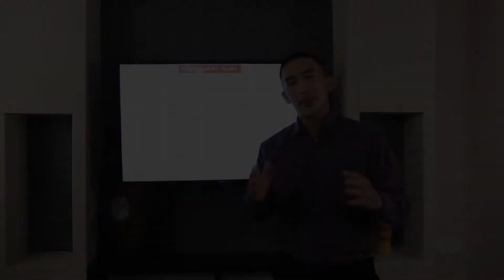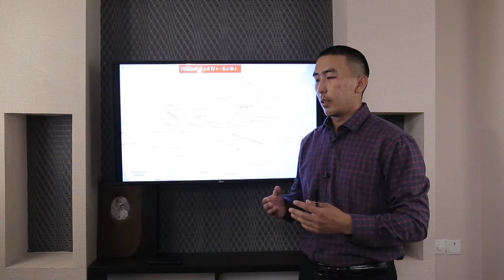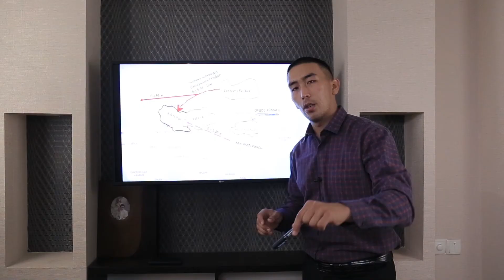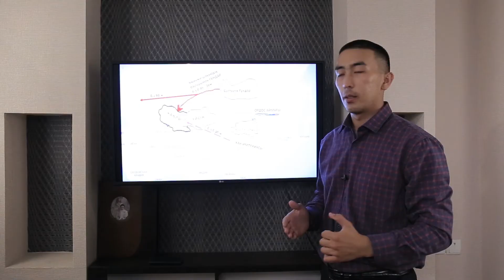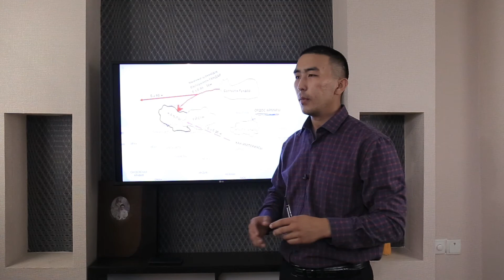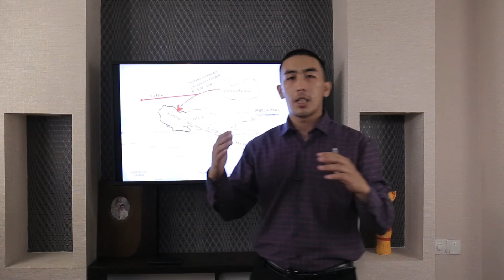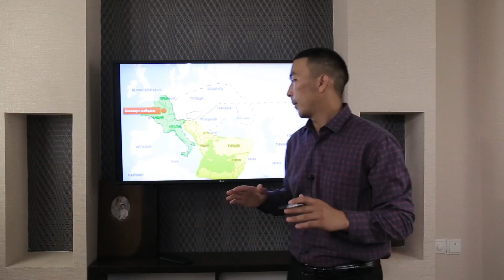Ғұндар б.м.б IVғ -б.з IIIғ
-Танымал әншілер, бишілер
-Эстрада жұлдыздары , театрлық қойылымдар, инструменталды шоулар ,                 -жанды дауысты ансамбльдер
-Фото, видео (cапалы түсірілім)
 -Үйлену той
-Қыз ұзату
 -Сүндет той
-Шілдехана
 -Құдалық
-Беташар
-Мерей той
Адрес: Нұр-Сұлтан қаласы, Рақымжан Қошқарбаева 46/2 офис 7кв

Атыраулық директор Жанибек. З
Қызықтың бәрі осы каналдарда

Ассалаумағалейкум той сүйер қауым.Мен Нұр-Сұлтан той ұйымдастыру ресми каналыма  қош келдіңіздер!